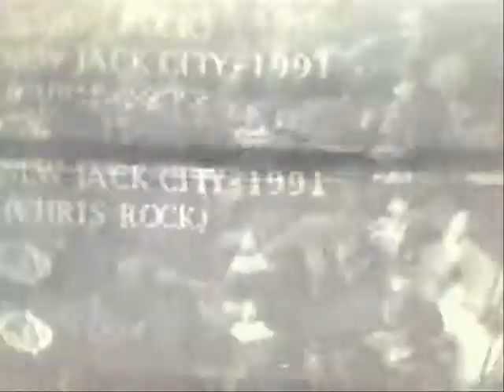James Dickson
this video clip is a CASTING DEMO. THE MAN THAT YOU ABOUT TO SEE.NOT KNOW TO HOLLYWOOD.BUT SOON TO BE KNOW BY THE PEOPLE.A UP COMEING STAR COMEING SOON TO YOU TV SCREEN.